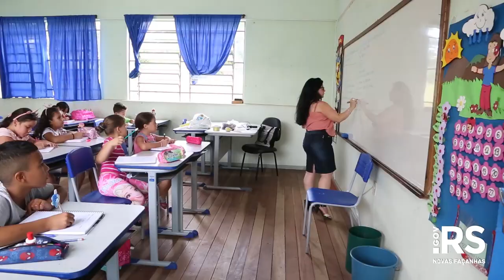Alunos da rede pública estadual voltam às aulas